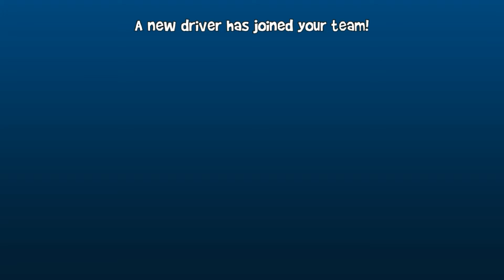Beach Buggy Racing 2 / 2 New Drivers, Race Gameplay Part 8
Beach Buggy Racing 2 / Race Gameplay 2 New Drivers Part 8 Walkthrough

The original mobile kart racer--bigger and better than ever!